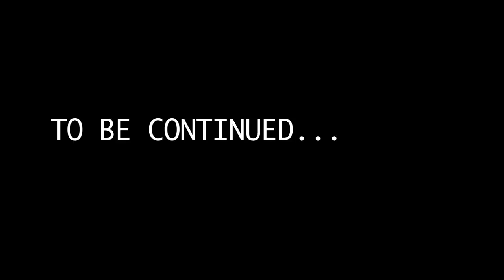Blank Confession Video Part One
Blank Confession Video #1.  First of three parts.  This is a book trailer about the new young adult novel "Blank Confession" by Pete Hautman.  "Blank Confession" is about a teen who walks into a police station an says he's killed someone.  Who did he kill?  How?  Why?  Available November 16 from Simon & Schuster